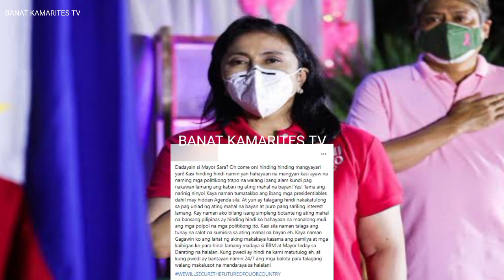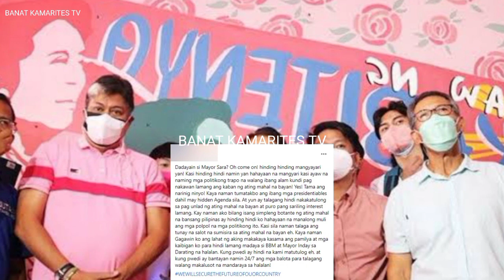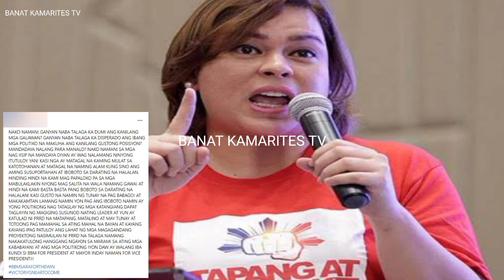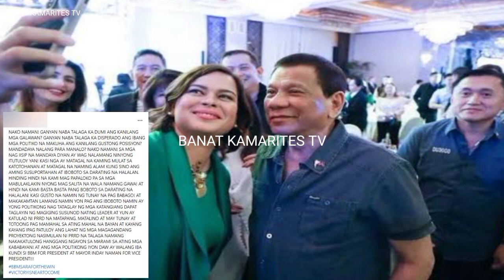JUST IN: PLANONG DAYA1N INDAY SARA PRRD BONG BONG MARCOS NAGULAT TITO SOTO NABOKING ÑETIZENS SAYA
WATCH THE UPDATED NEWS AND BREAKING NEWS TODAY

BANAT KAMARITES TV is about selected video clips of latest news, speeches and interviews of President Rody Duterte, and a news vlog magazine where you can find latest news and crucial updates happening in the Philippines

BONGBONG MARCOS
BBM-SARA UNITEAM
MAYOR SARA DUTERTE
MANNY PACQUIAO
MAYOR ISKO MORENO
LENI ROBREDO
LACSON - SOTTO
RAFFY TULFO
DOC.WILLIE ONG
THINKING PINOY
MAHARLIKA
BANAT BY
MIKE ABE OPENIONS
PRES DUTERTE
BONG GO
ANTHONY TABERNA
TUNE IN kay TUNYING
SANGKAY JANJAN TV
UKRAINE-RUSSIA